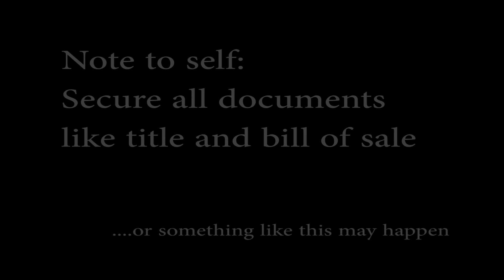2003 Honda CBR 600rr - Pick up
Took a little drive to pick up a new bike.  Enjoy.

(As we were talking with the seller, unbeknownst to me, the title and bill of sale were blowing away in the very cold wind.)